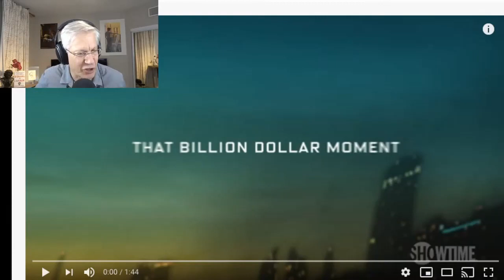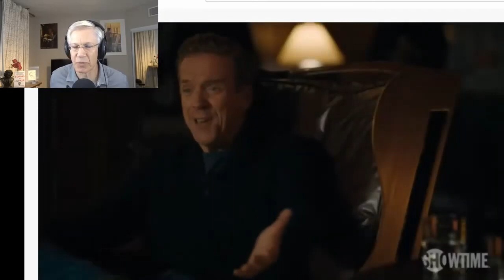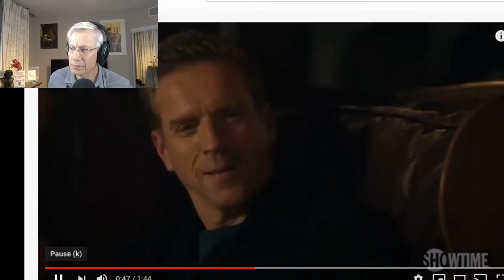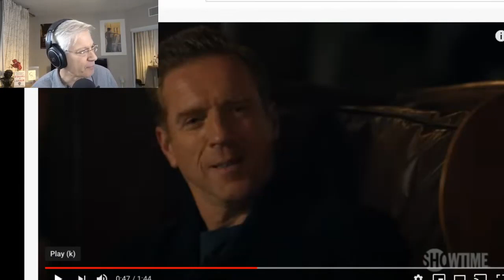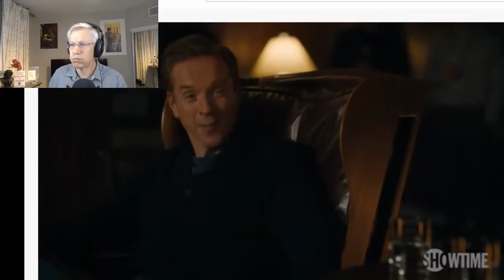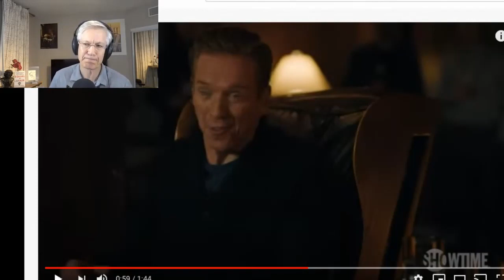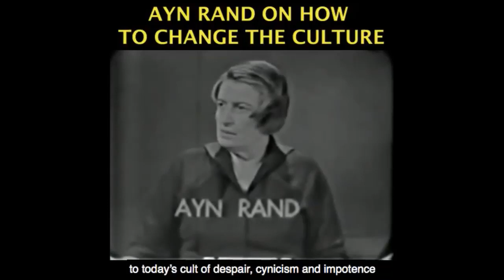Mike Prince Vs. Bobby Axelrod - Philosophical Analysis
This video was created by Christian Jackson.  Taken from Yaron Brook Show: TV's Billions, Capitalism & the Pursuit of Happiness. Streamed live on May 27, 2020